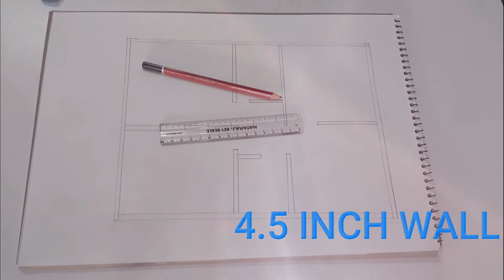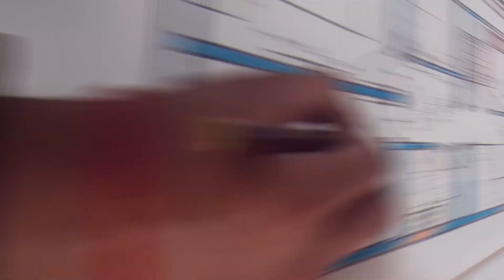20 BY 25 feet house | 500 Sq.Ft | Kushagra Gupta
Friends these are my videos for the architecture . All my videos are for education purpose.Ap khud ghr pr baith kr nakshe kaise bana skte ho .
How to make 2d and 3d drawings at home.
How you can earn certifacte online.
 There will be many more videos on . How you can earn money online.